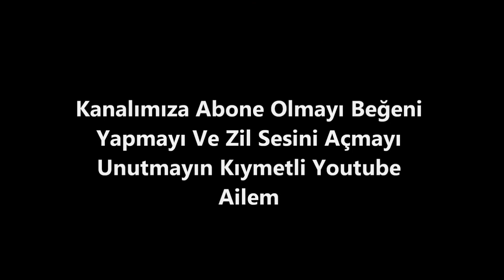Video ARKASI Müzik - Fon MÜZİK & Telifsizmüzik Arkafon Videoarkası !!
AYAN Ailesi
Ayan Ailesi